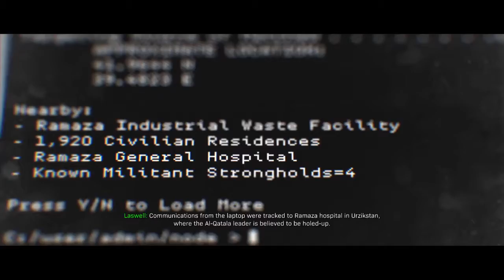Call of Duty®: Modern Warfare®_Gameplay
Prepare to go dark, Modern Warfare is back. The stakes have never been higher as players take on the role of lethal Tier One operators in a heart-racing saga that will affect the global balance of power. Call of Duty: Modern Warfare engulfs fans in an incredibly raw, gritty, provocative narrative that brings unrivaled intensity and shines a light on the changing nature of modern war.